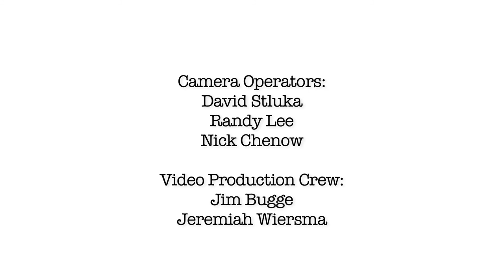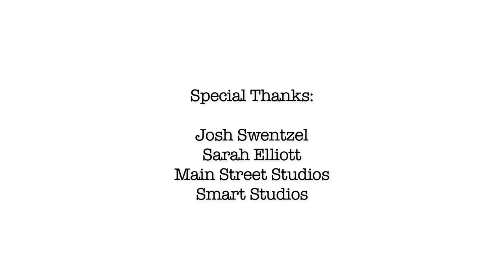Katie Powderly "Yet to Come" (live feat. Charity Grant)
Like Katie's music? There's a button for that.
Really like it? Own it now.